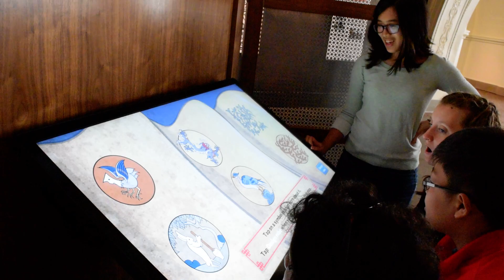Children using the Ancient Cultures table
Ancient Cultures Touch Table interactive. Outside the China hall at the Field Museum in Chicago.